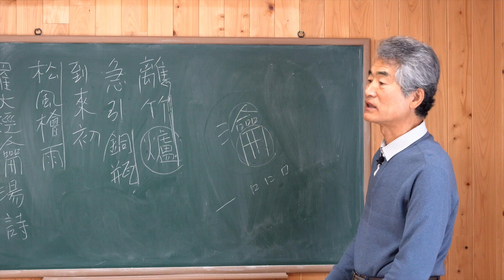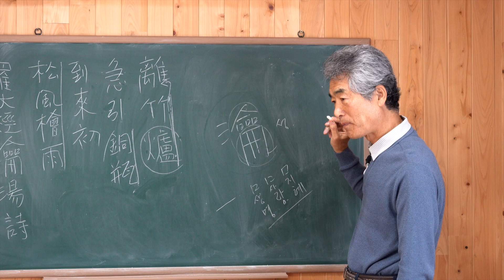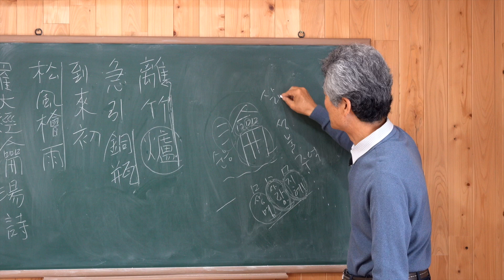[한자이야기] 瀹약 삶을